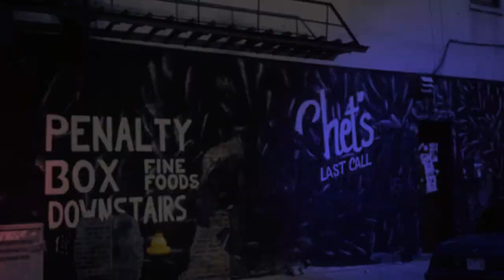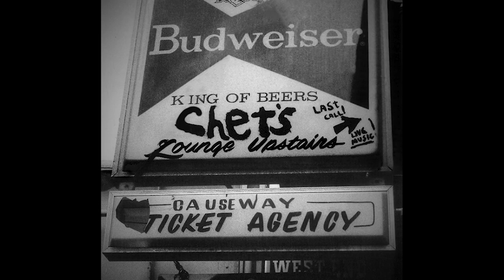CHET'S LAST CALL: A Story of Rock & Redemption - Another Official Trailer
Richard "Chet" Rooney is a legend in Boston. He is famous because of his dive bar and was well- known for living a life of excess. However, a man's life should not be judged by the mistakes he made or the rules he broke. Instead, it should be viewed on how he learned from those mistakes and passed those lessons on to others.

This is the tale of Richard "Chet" Rooney, a story of Rock and Redemption.